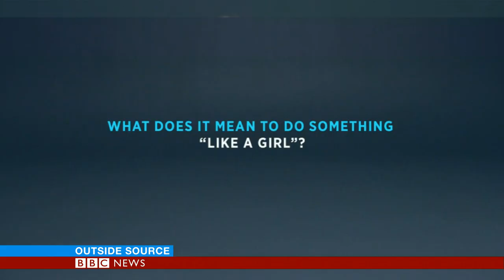LikeAGirl: Why it's so popular (BBC World News)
Seen the LikeAGirl ad for Always? It's been hugely popular with millions of views on YouTube. Anne-Marie Tomchak of BBCtrending chats to Ros Atkins about the reasons behind the videos success. For more read Anne-Marie's blog which asks: Does LikeAGirl Challenge Sexism?